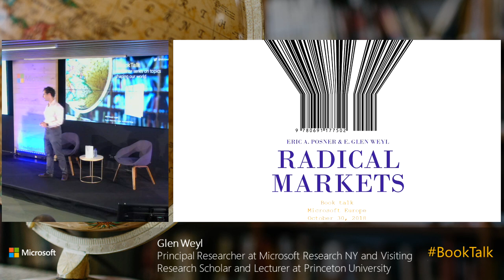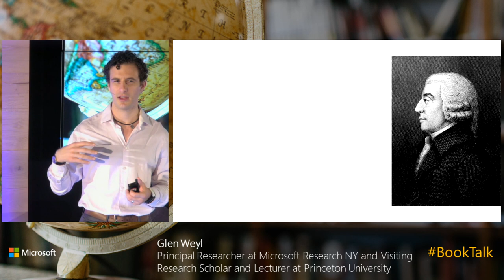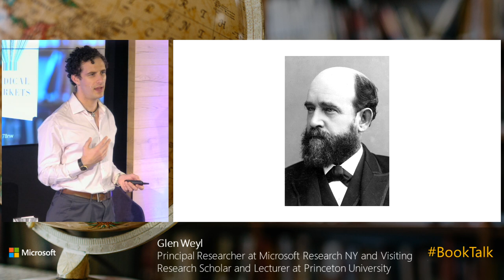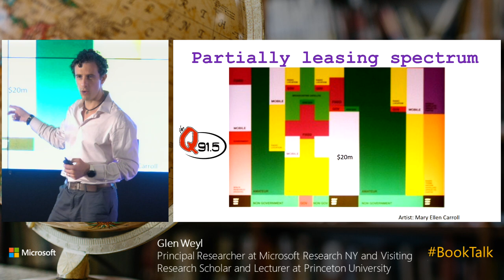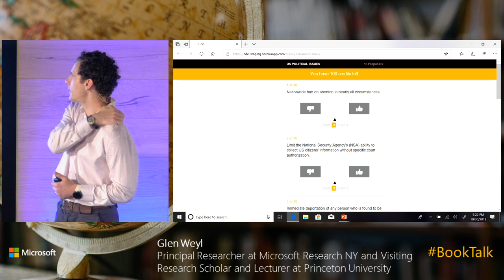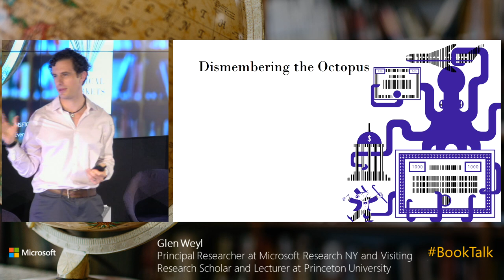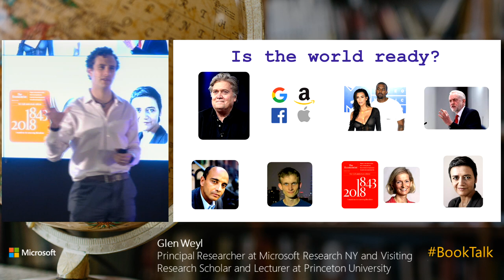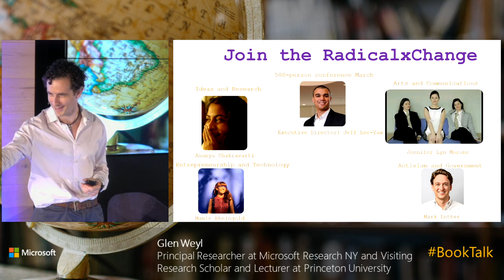BookTalk with Glen Weyl on "Radical Markets"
A conversation with Glen Weyl, Principal Researcher at Microsoft Research New York City, recently profiled by WIRED as one of the 25 leaders shaping the next 25 years of technology and co-author of “Radical Markets: Uprooting Capitalism and Democracy for a Just Society”.

Glen was valedictorian of Princeton University’s 2007 class, receiving an AB in economics, followed by an MA and PhD in 2008.  He then spent three years as a Junior Fellow at the Harvard Society of Fellows and three years as an Assistant Professor at the University of Chicago before joining Microsoft.  He is a Sloan Research Fellow 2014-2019.

The book develops a new social ideology based on radically extending market exchange to dramatically reduce inequality of wealth and power.

The BookTalk took place on 30 October, 2018, at Microsoft Center in Brussels.